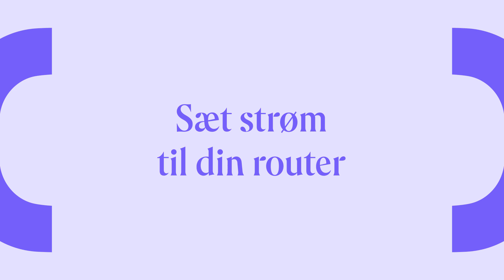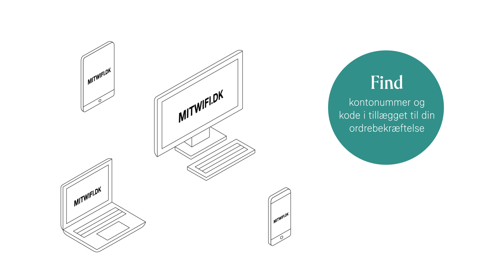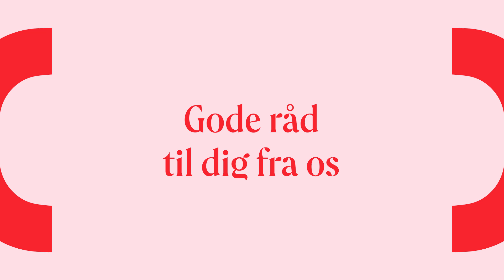Guide til Sagemcom router